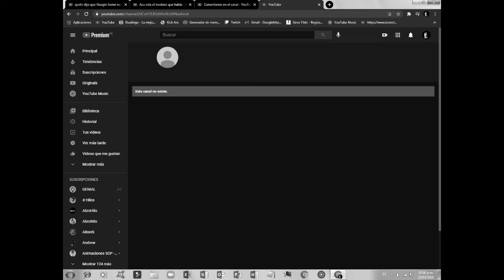Algo interesante de Comedy Chemms........ (Dato muy interesante)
Bueno esto es un dato interesante de Comedy Chemms.